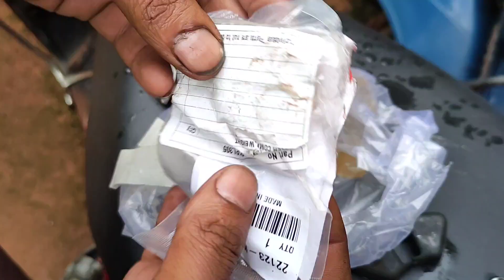Scooter Pickup Problem | Honda Activa / Hero Pleasure | CVT | Variator | Roller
In this video we are going to show you how we solve the pickup problem of the given scooter.
To be precise, we replace the variator hub, roller, roller bush and variator side bush.

How CVT works:

The CVT is an automatic transmission that uses two pulleys with a steel belt running between them. To continuously vary its gear ratios, the CVT simultaneously adjusts the diameter of the "drive pulley" that transmits torque from the engine and the "driven pulley" that transfers torque to the wheels.

source: Google